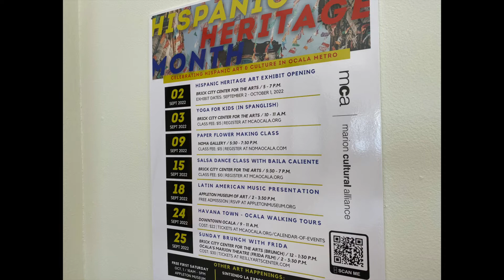Marion CULTURAL Alliance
Marion Cultural Alliance (MCA), a nonprofit, 501(c)3 was established in 2001, with its inaugural effort, the Horse Fever public art project. MCA’s mission is to champion, convene, and create opportunities for artists and arts organizations. MCA supports activities relating to the arts, historical and scientific museums, and specific education through grants, advocacy, fundraising, and partnerships.

MCA has donated over $1.5 million to the arts and other charitable organizations in Ocala/Marion County and established a Cultural Endowment fund of $900,000. MCA has supported local arts organizations with over $450,000 through its annual Cultural Grant Awards.

In 2015, MCA established the Four Friends Grant Fund as a permanent endowment, designed to generate income for small grants to support individual MCA member artists for equipment, training, and supplies. MCA launched this initiative in early January 2019.

MCA also operates the Brick City Center for the Arts, a popular art gallery, located in historic downtown Ocala. Monthly rotating exhibits feature art by regional artists. The venue, and its adjacent courtyard, is a sought after rental for special events.

The MCA Mission
Our mission is to
-Champion
-Convene
-Create

MCA is a champion of the ARTs in Marion County. We champion grants to help ARTists, ART Organizations, educators, school projects and much more. MCA pARTners with organizations to bring culture of all types to our community, whether it’s music, theater, or artwork.

MCA convenes the ARTs for both ARTists, businesses, ART enthusiasts and collectors. We do this by supporting activities, initiatives and programs relating to the arts, fine arts, historical and scientific museums through grants, advocacy, fundraising and partnerships.

MCA is located at The Brick in the heart of downtown Ocala. Our gallery exhibits change monthly and also has a store where artwork is sold.

MCA creates opportunities for artists and organizations to develop their talents and learn how to make art their business. For example, MCA partners with the CEP to host bi-annual workshops for ARTrepreneurs titled, “How to Make Your Art Your Business.” We offer grants to ARTists providing opportunities into their field.

We are passionate about our community, artists, and artist organizations. Our vision is to empower, encourage and provide opportunities for expression for each of these groups. We hope to have a lot of fun in the process!

Facebook.com/GreatExpectationsRealty